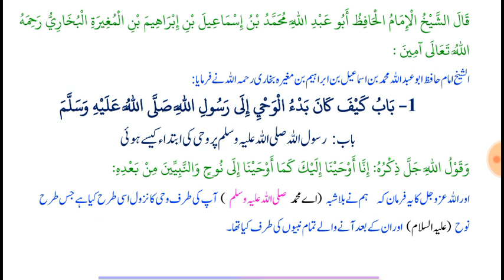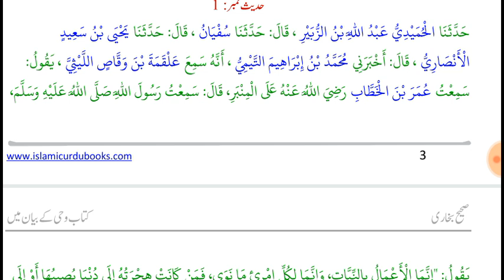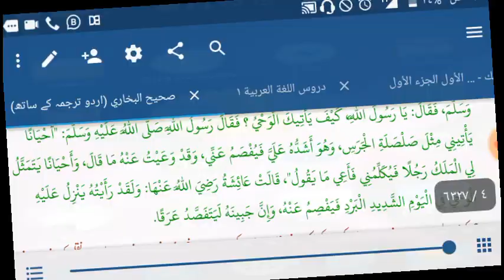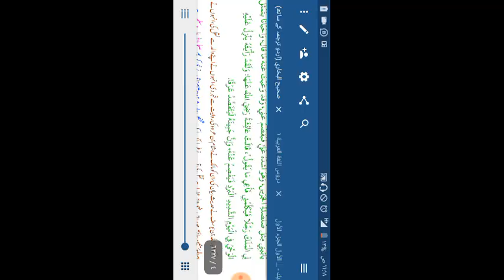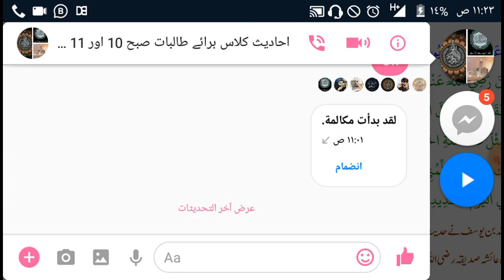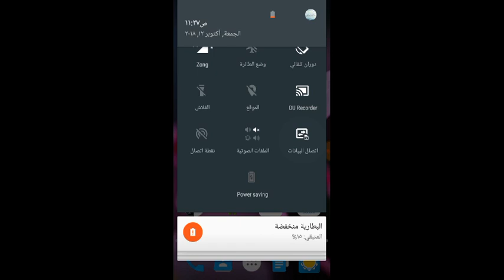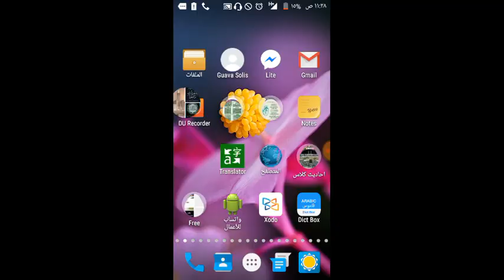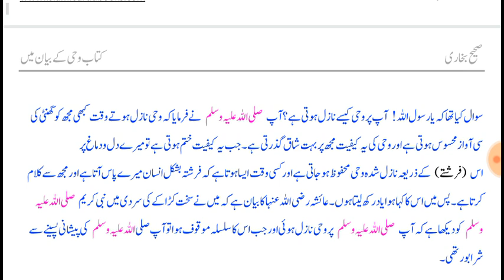Class 2 of Jabeen in Urdu for Learning Islam in the light of Quran and Ahadiths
Learn Islam Online